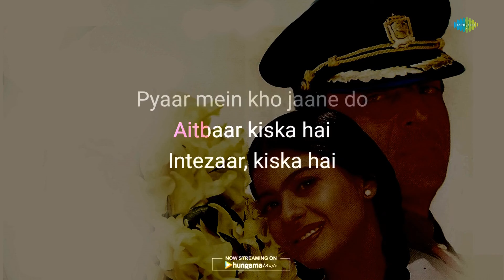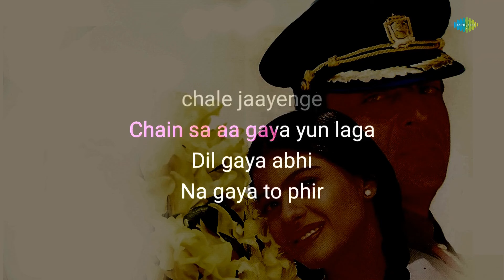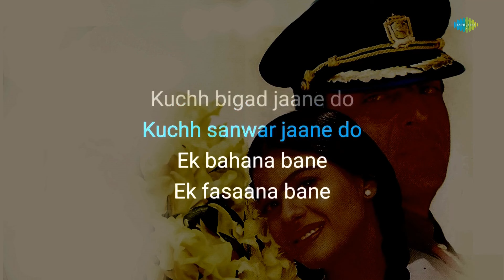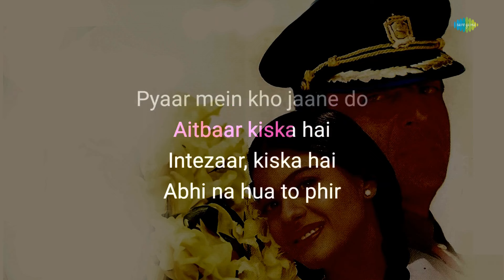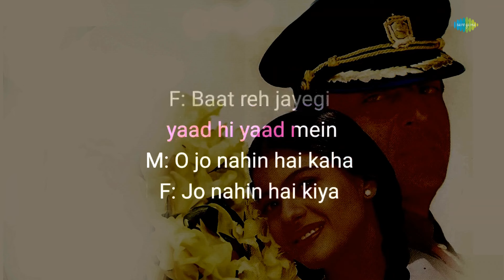Pyar Ko Ho Jane Do - Karaoke with Lyrics | Kumar Sanu | Lata Mangeshkar | Uttam Singh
If you're in the mood to sing your heart out, you can grab the mic and join in on this fun karaoke session with "Pyar Ko Ho Jane Do"

Credits:

Song: Pyar Ko Ho Jane Do
Artist: Kumar Sanu,Lata Mangeshkar
Music Director: Uttam Singh
Lyricist: Anand Bakshi